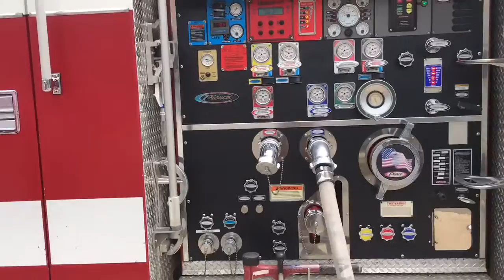West Allis FIre Department open house at Station 2 part 5